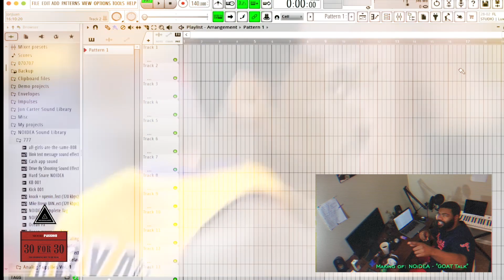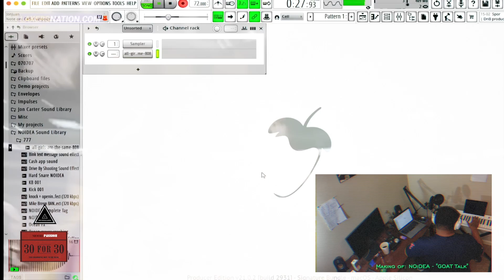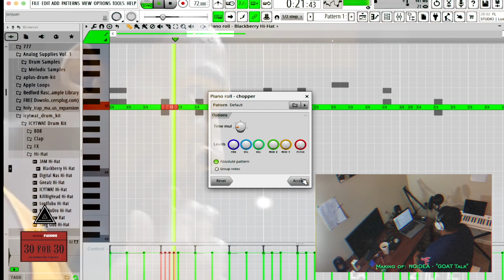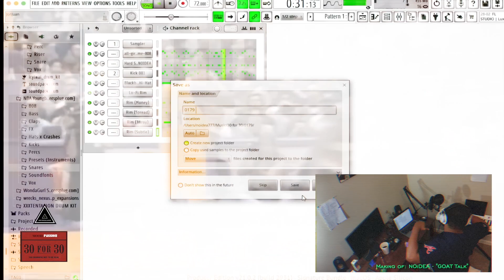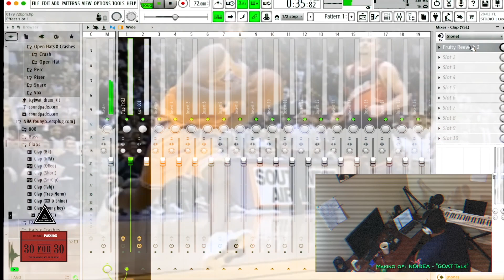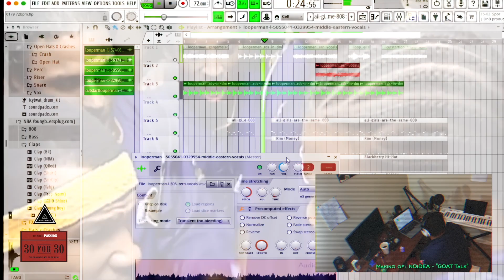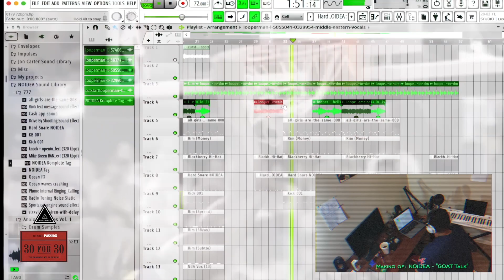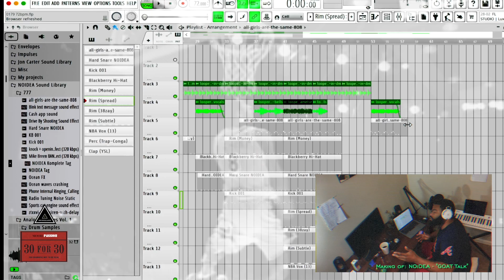“Let The Beat Build” Vlog Series | NOIDEA - “GOAT Talk” (432hz)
“Let The Beat Build” Vlog Series |
NOIDEA - “GOAT Talk”
Album: '30 For 30'
Mood: Passion
Tempo: 72bpm
Frequency: 432HZ
NOIDEALAND

Welcome to NOIDEALAND! We taking a lil ride, producing beats from scratch. Lmk what y'all think!

Mood: Passion

Passion is a powerful emotion that drives individuals to pursue their deepest interests and goals with unwavering dedication. It ignites a burning desire within, propelling individuals to overcome obstacles and push beyond their limits. Those who embody passion pour their heart and soul into their endeavors, channeling their energy and focus into their pursuits. It fuels their creativity, leading to innovation and breakthroughs. Passionate individuals inspire and motivate others with their unwavering commitment, serving as a testament to the transformative power of pursuing one's passions wholeheartedly. Through passion, individuals tap into their inner fire, unleashing their full potential and leaving a lasting impact on the world around them.

Highlight Film: Kobe Bryant and Shaq Duo

The Kobe Bryant and Shaquille O'Neal duo showcased immense passion during their time together, leading the Los Angeles Lakers to multiple NBA Championships. Their shared desire to win and dominate the league fueled their performances on the court. Kobe's relentless work ethic and competitive fire combined with Shaq's dominant presence and sheer power created an unstoppable force. Their passion for the game and the pursuit of excellence drove them to overcome challenges and work together as a formidable tandem. Their success was a testament to their unwavering commitment and the electric energy they brought to every game, leaving a lasting legacy as one of the greatest duos in NBA history.